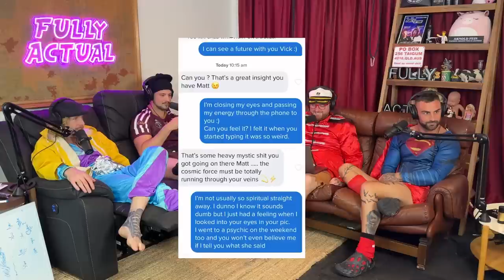Jackson O'Doherty Opens Up About His America trip (Season 5, Episode 17)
Special guest, Jackson O'Doherty, opens up about the crazy sh*t he did in America and the stories of being the MC to Marty's wedding.

In this week's sh*t talk, we uncover the concerning weekend Matt Brown had…

In this week's Matt vs. Michael, the boys have a challenging time figuring out who is better at geography. Who will win this insanely close game?

In this week's Matt’s Tinder Adventures, the girls are getting tired of Matt’s hard-to-get attitude, leaving Matt uncertain if he will ever find his true love.

This week's Michael's movie review takes an unprecedented twist, leaving Matt furious with Michael.

And of course, the classic prank call with Arnold Fiene is back. Arnold calls a longtime retired babysitter, trying to convince her to look after his misbehaving child.

sh*t talk 0:00-3:52

Matt’s terrible weekend: 3:53-6:44

Sponsors: 6:45-12:55

Jackson’s America stories: 12:56-42:10

Matt vs Michael: 42:11-50:08

Matt’s tinder adventure 50:09-1:00:31

Q&A: 1:00:32-1:16:13

Michael’s Movie Review: 1:16:13-1:21:53

P.O Box: 1:21:54-1:23:57

Prank Call: 1:23:58-1:28:33

 / martyandmichael